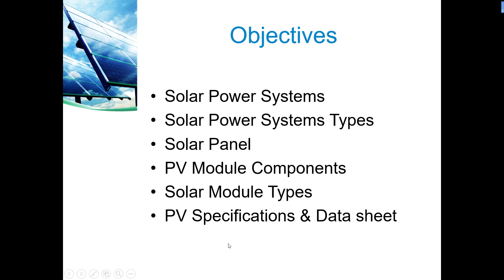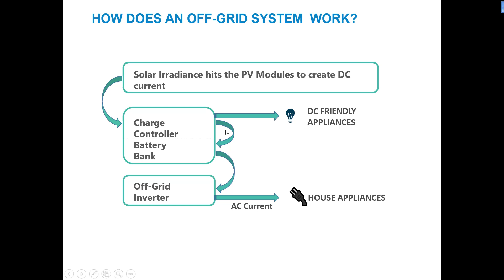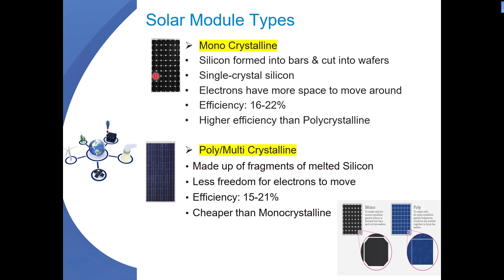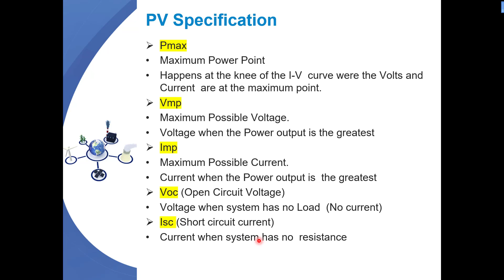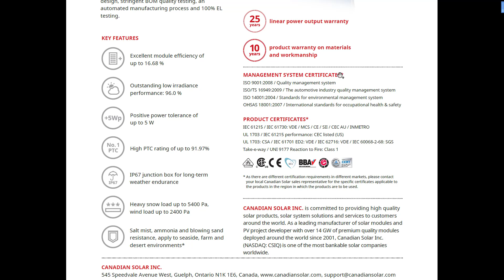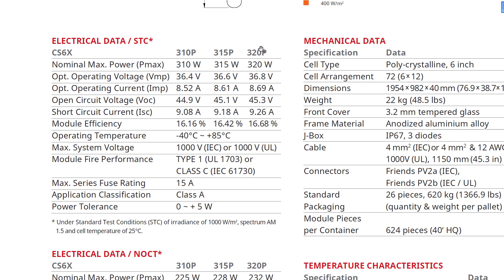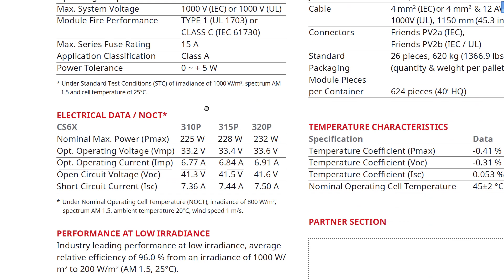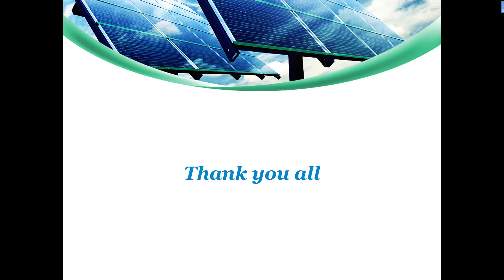Lecture#01 Solar Power System & PV Data sheet